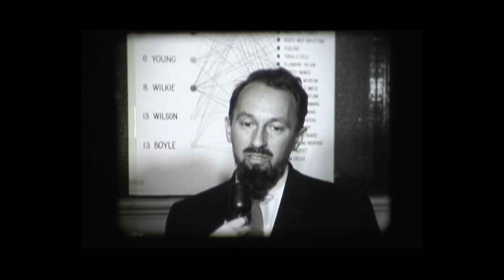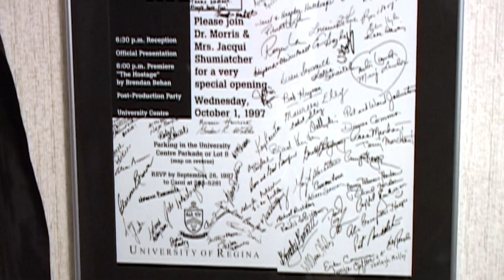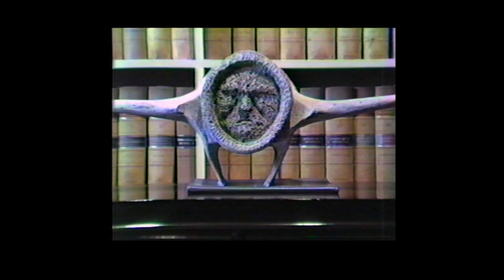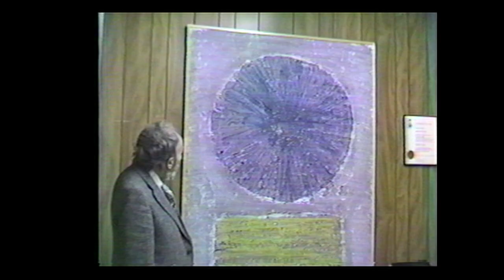Shumiatcher Art Love at First Sight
A retrospective of Jacqui and Morris Shumiatcher's lives as collectors and patrons of the arts.  Thanks to the MacKenzie Art Gallery, Regina, Saskatchewan for commissioning this video.